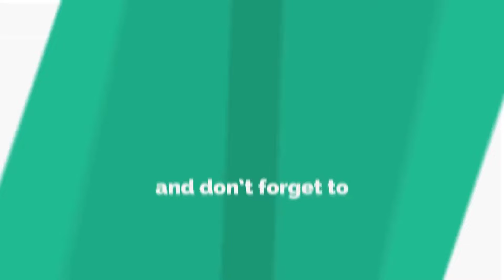simple stylish mehndi - Beautiful back hand jewellery mehndi design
channels "about " page.